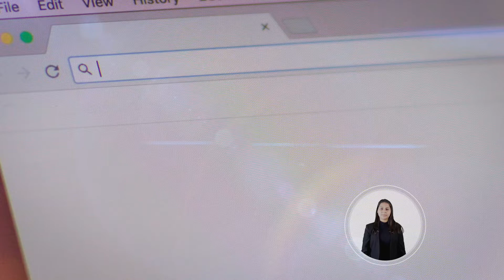Câmara de Vereadores de Itajaí - Exercer a cidadania está em suas mãos